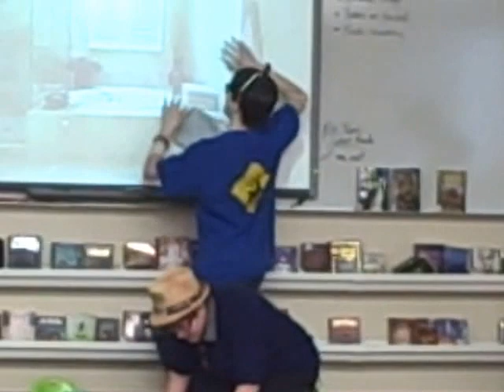Goldy Locks - 3rd Hour - Class of 2019